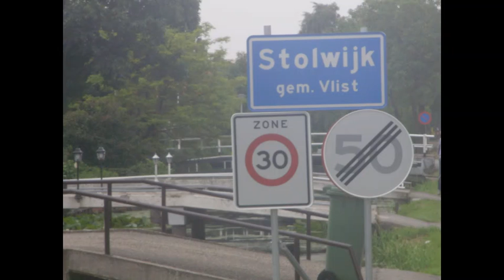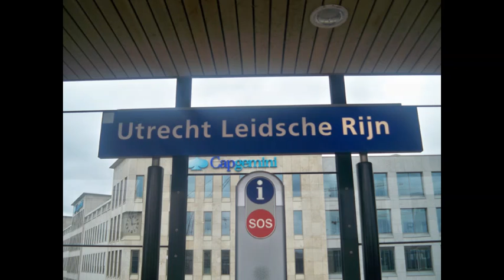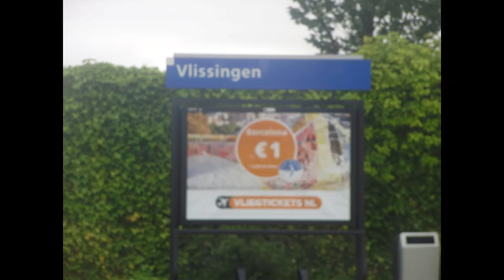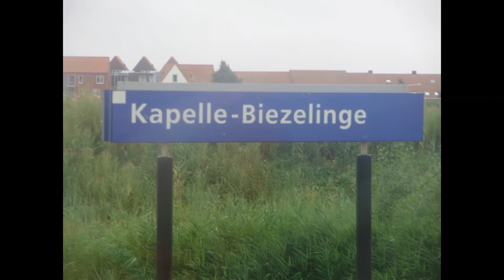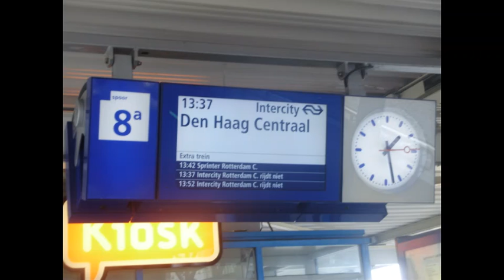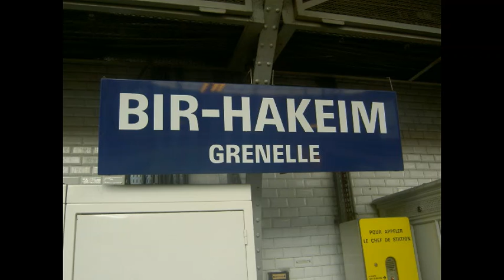Nieuwe video Klein vlog /0/